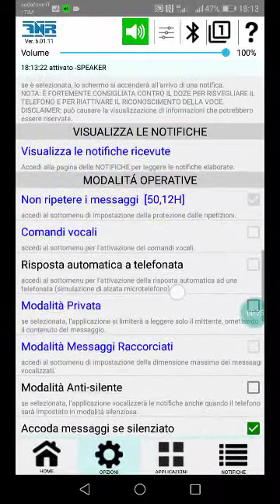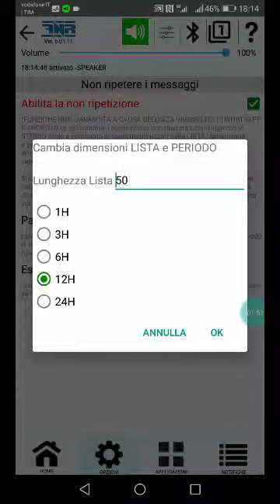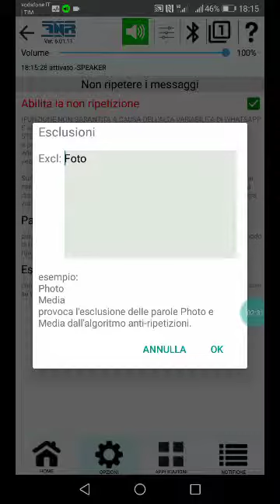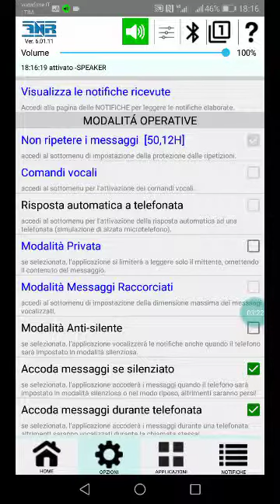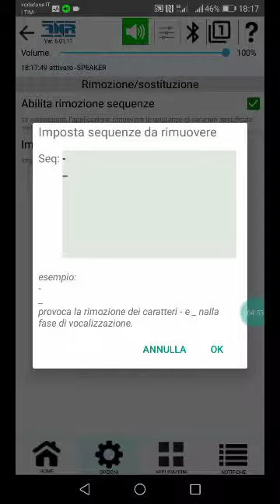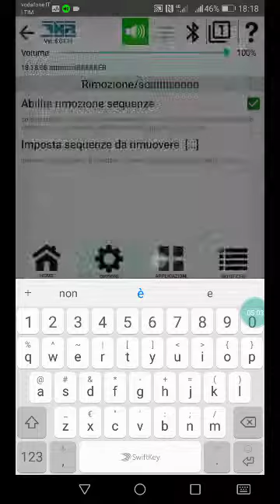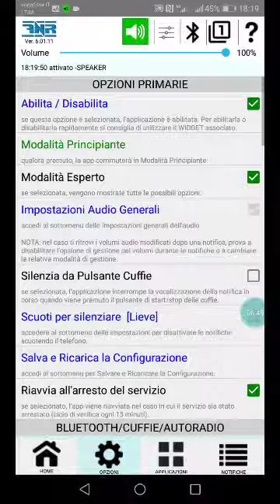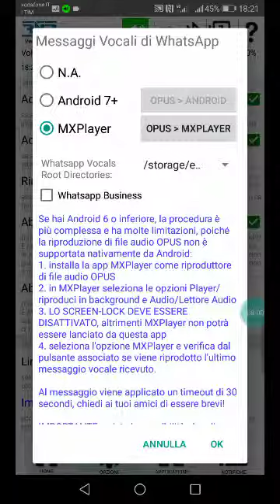3f. OPZIONI - MODALITA' OPERATIVE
Descrizione della sezione "MODALITA' OPERATIVE" e delle relative opzioni.